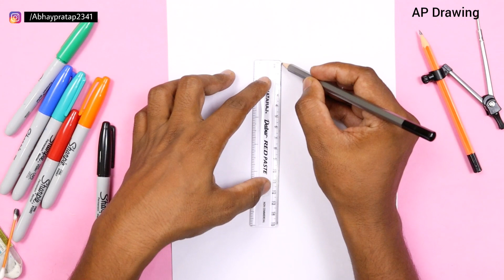Amazing Way to Draw a Girl step by step for beginners | लड़की का चित्र बनाना सीखे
today I am show how to Draw a girl step by step for beginners | AP Drawing